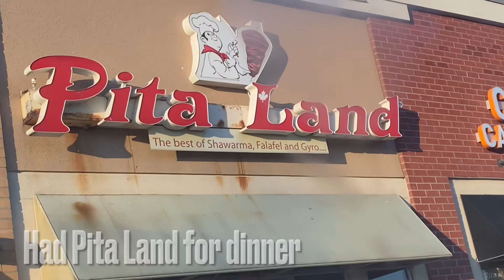Spend The Weekend With Me | Driving Around Niagara Falls | LWR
hey everyone! I hope you enjoyed this video and if you did be sure to subscribe, like, comment, share with family and friends and turn on your post notifications bell to notified when i post a new video!